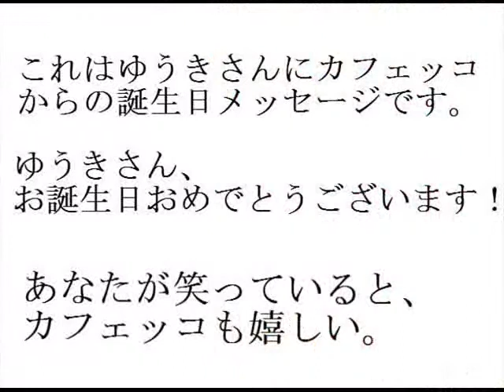YUUKINYAPPYBDAY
これはゆうきさんにカフェッコからの誕生日メッセージです。
This is a message from cafekko for Yuuki.